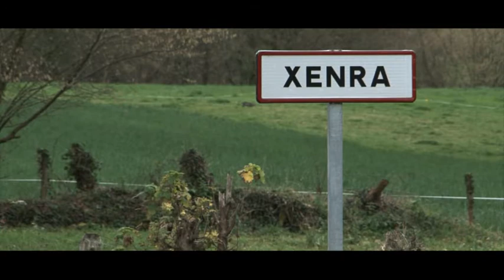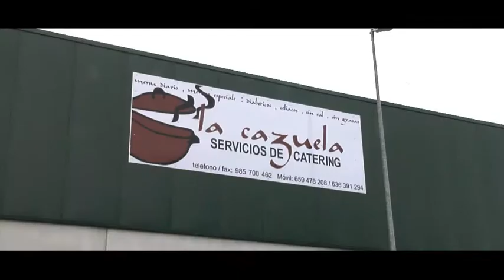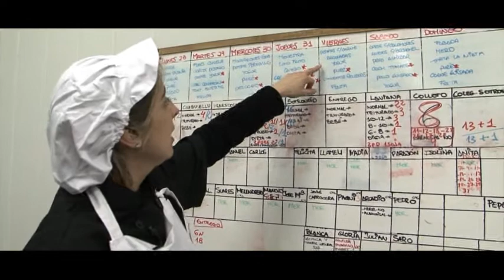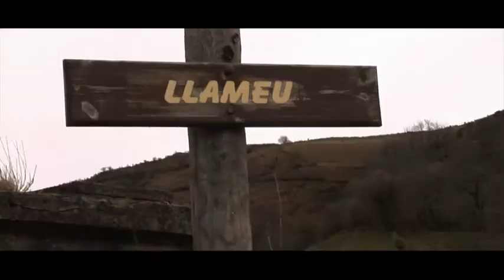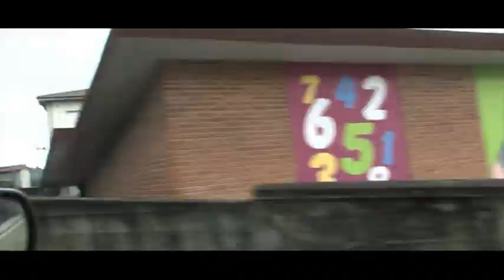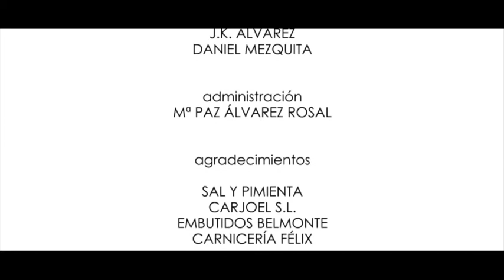Yo soy rural, Sal y Pimienta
La feliz aventura emprendedora de tres mujeres de Bimenes que tras un curso crean su propia empresa de servicio a domicilio en la Comarca de la Sidra.